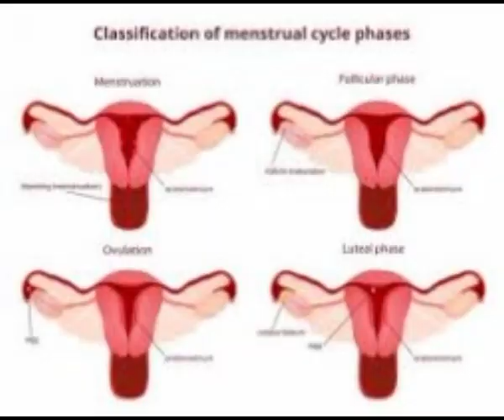ABAKOBWA BAGUYE AHASHASHE BABONYE UBUNDI BURYO BUSIMBURA CORTEX